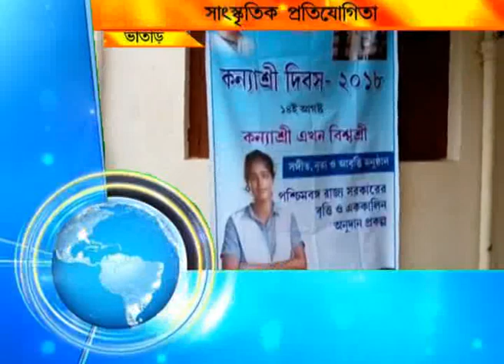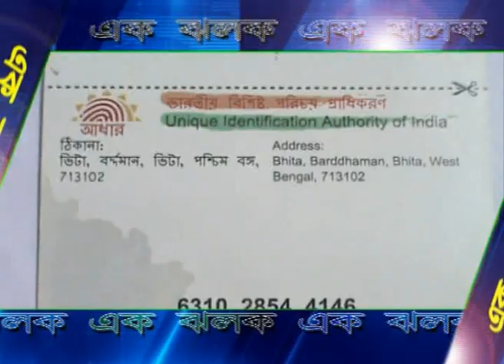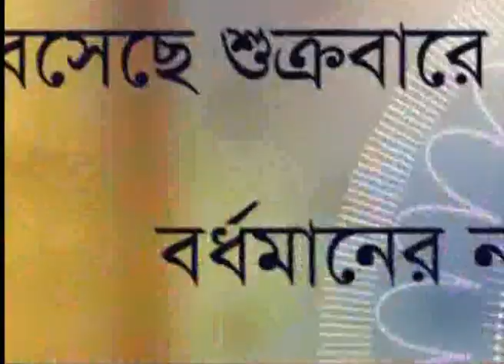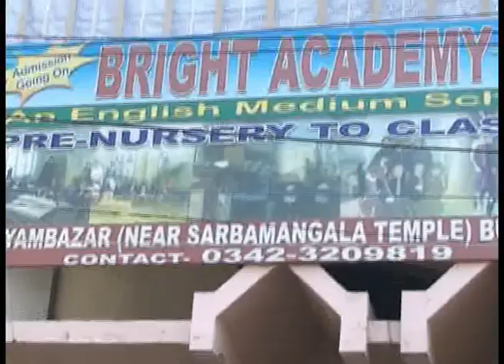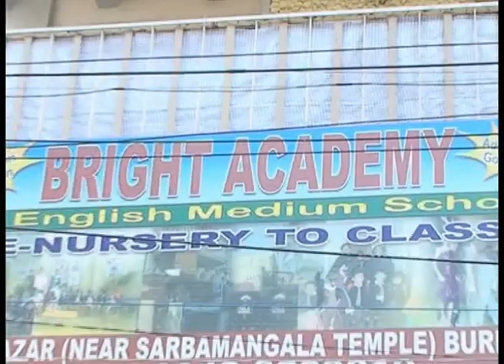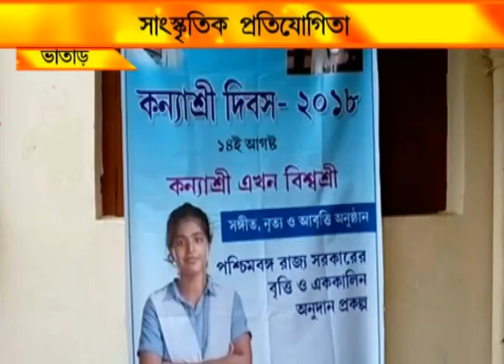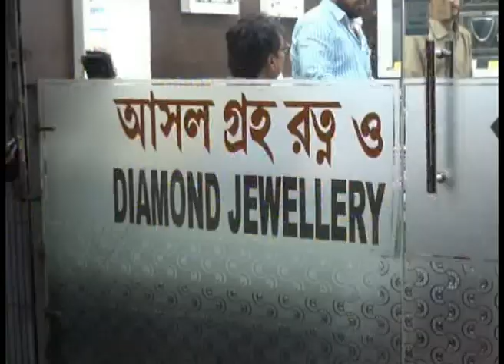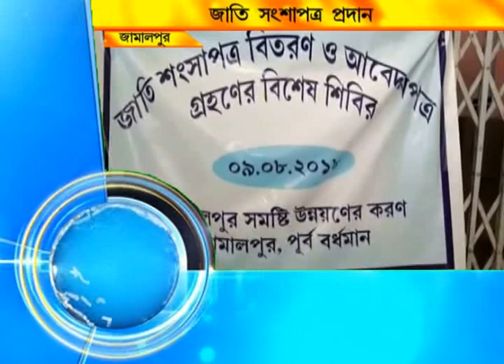NEWS 9.8.18 3RD